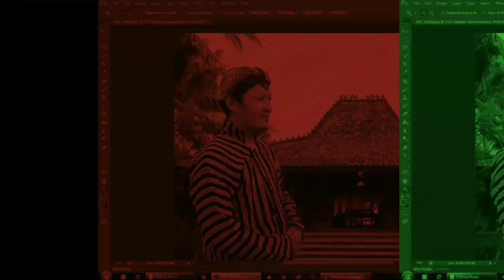Keluhan Warga Karimunjawa Adukan ke BPD, KKP dan LSM-AKAR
Dengan menghadirkan BPD Desa Karimunjawa, Perwakilan KKP Karimunjawa dan AKAR (LSM) untuk mendapatkan solusi penyikapan bahwa menjaga alam lingkungan hidup dari kerusakan merupakan tanggung-jawab kita bersama baik kegiatan exploitasi maupun industrialisasi sehingga AMDAL harus diperhatikan tidak mengganggu keberlangsungan hidup manusia dan alam dimasa mendatang.
Seperti yang terjadi saat ini warga sangat terasa dan mengeluh akibat pencemaran baik di darat maupun di laut akibat industrialisasi ilegal tambak udang intenseif yang berpengaruh besar terhadap kerusakan alam karena penggunaan bahan kimia yang tidak ramah lingkungan potensi alam akan menjadi rusak.

Sesuai surat tertanggal, 27 Juli 2018, yang dikeluarkan SATPOL PP Kab. Jepara memberikan Surat Peringatan Kepada Pemilik/Pengusaha Budidaya Tambak Udang di Karimunjawa
Berdasarkan Perda No.2 Th 2011 Tentang Rencana Tata Ruang Wilayah (RTRW) Kab. Jepara Tahun 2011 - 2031 pasal 27 ayat (4) Kawasan Nasional Laut sebagaimana dimaksud Agar Segera Menghentikan Kegiatan Budidaya dan Mengembalikan Lahan yang Dikeruk Sepert semula tetapi tidak di Indahkan.

Utamanya di pantai sekitar mahkluk hidup yang bersel darah merah akan mati, ekosistem laut dan terumbu karang juga akan mati. Air limbah buangan Berbau busuk menyengat. Di darat akibat tidak kuatnya daya dukung resapan tanah tanaman akan mati, sumur menjadi asin dan tidak banyak memberi arti kesejahteraan orang banyak.
Akibat resiko-resiko kerusakan alam ini bila terus-menerus terjadi pembiayaran apalagi beroperasi secara ilegal tidak tunggu waktu lama Petakalah yang Datang.

Warga masyarakat mengeluh hilangnya ikan-ikan disekitar misal ikan teri yang dulunya merupakan mata pencaharian nelayan sekarang hilang tidak ada lagi. Sehingga masyarakat menjadi korban dan terusik mata pencahariannya. Tidak dapat digunakan kegiatan snorkling lagi air yang tercemar terasa panas dan pengar diwajah

Seperti yang terjadi didaerah industrialisasi tambak intensif sepanjang pantura alam menjadi rusak dan pemulihan (recovery)-nya butuh waktu bertahun-tahun minimal 10 tahun keatas
Sesuai pernah dilakukan hasil kajian dan penelitihan dari UNDIP diera Prof. Herry Bisono pernah memberikan statetment "Karimunjawa Jangan Sampai ada Tambak Intensif